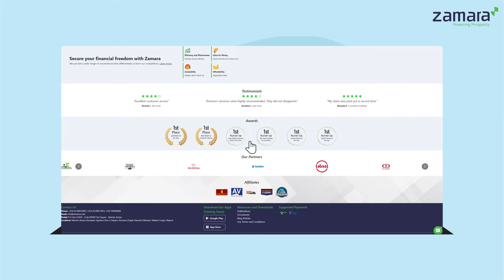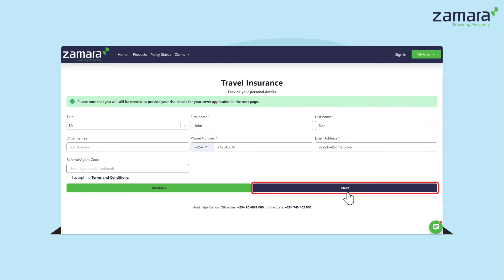eZamara Online Portal-Navigation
Welcome to eZamara online Portal.

Your insurance and investment savings are too important to be one of those things that you don't examine.

eZamara online portal helps you find the right products at the best prices by comparing and choosing the right policy, providing a reliable service, and easy claim management.